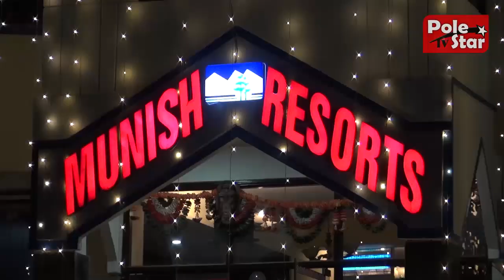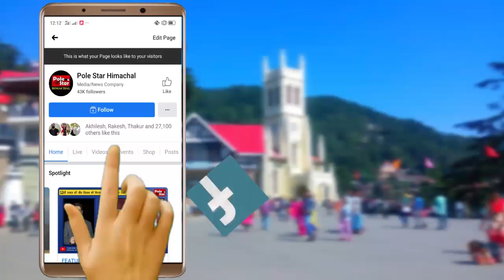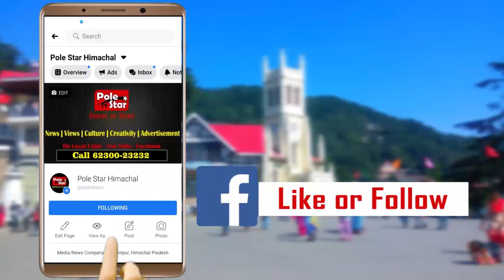शादियों के लिए बेहतरीन विकल्प बना Munish Resorts, निकाला खास ऑफर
शादी के कामों में नहीं पड़ेगा उलझना,ले सकेंगे शादी की हर रस्म का पूरा आनंद, सजावट से लेकर खाने पीने तक की हर जिम्मेवारी ले रहा Munish Resorts, wedding theme के according मिलेगी सजावट, आपके कीमती सामान को safe रखने के लिए दी जा रही locker की सुविधा, ज़्यादा जानकारी के लिए सम्पर्क करें - 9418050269 | mandi weddingseason himachalpradesh munishresorts #2023